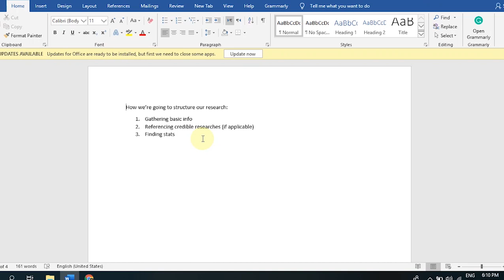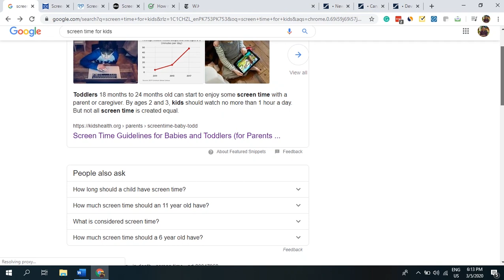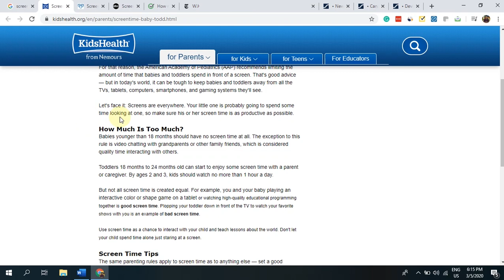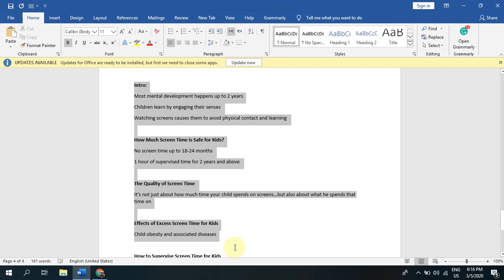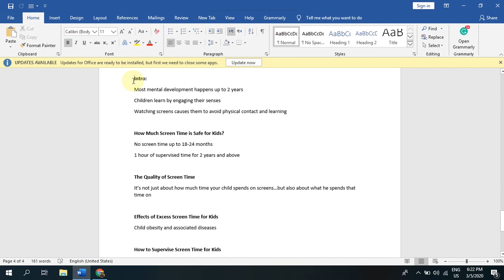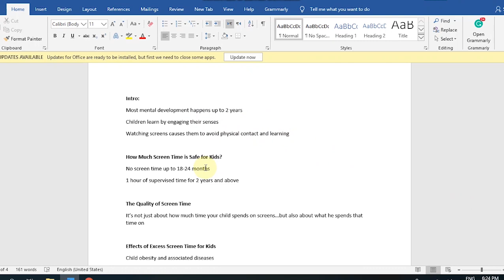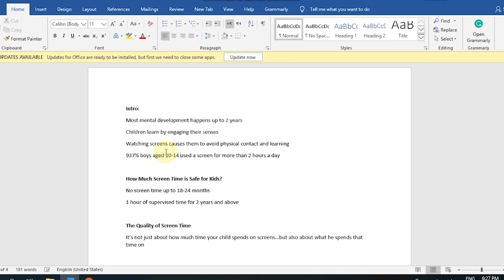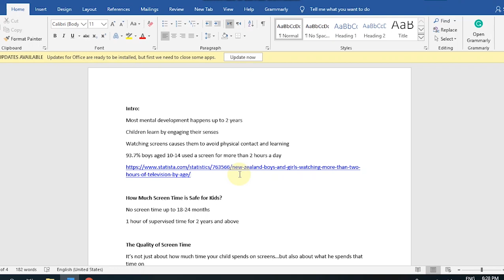How to Write a Blog Post (Part 1 RESEARCH) Urdu/Hindi Tutorial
After a lot of requests from you guys, I've finally decided to go ahead and make a step-by-step freelance writing course.
To start, we'll first have to learn how to write a blog post. So, the first video in this course is on researching for blog posts. In this one, I'll be showing you a live example of how I'd research for a given topic and have also created a Google document of the research material.